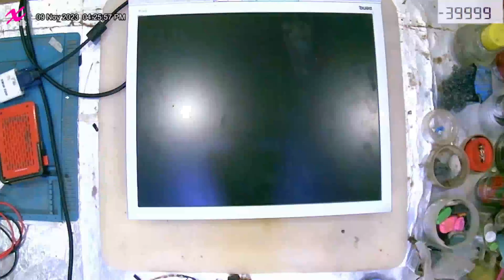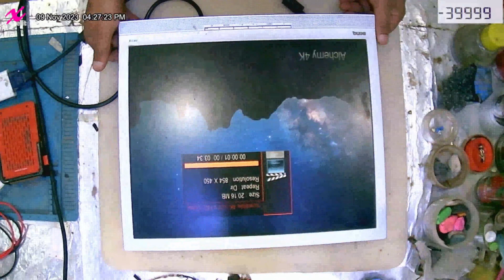Benq LCD Monitor PF72E - Shutdown randomly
Benq LCD Monitor PF72E
Shutdown randomly
Bad Caps in back light

Timeline:
00:00 Introduction.
00:10 Issue review.
02:00 Disassembly monitor.
03:10 Visual inspection.
04:20 Replace bad capacitor.
07:10 Primary test
08:10 Final test